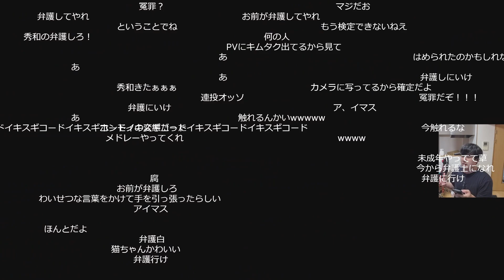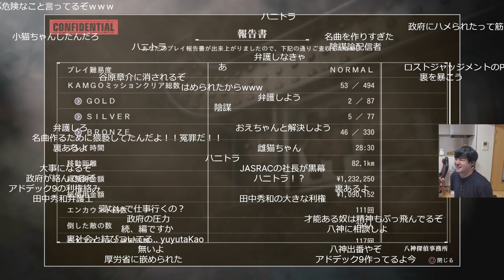キムタクが如くエンディング中に田中秀和のニュースを知るゆゆうた【2022/10/24】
元配信
ゆゆうた押忍　 キムタクが如く　最終回